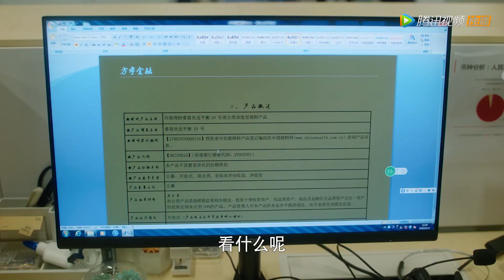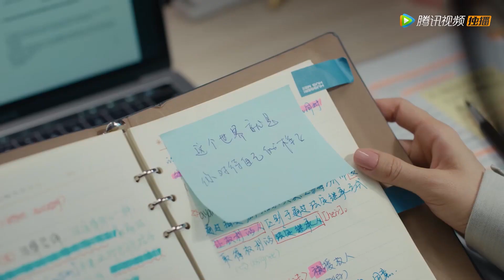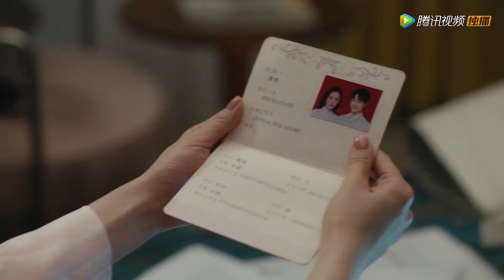👠【预告抢先看】女霸总和前任“同睡”办公室，甜欲老公吃醋抱走老婆！【爱的二八定律 She and Her Perfect Husband】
⭐️ 视频来源于电视剧【爱的二八定律 She and Her Perfect Husband】

甜剧联盟#爱的二八定律 ChineseDrama​甜宠爱情剧 杨幂 许凯 刘恺威 中国电视剧​出色中国电视剧​好看中国电视剧​中国电视剧2021 大陆剧 大陆爱情剧 爱情 甜宠 MV She and Her Perfect Husband#